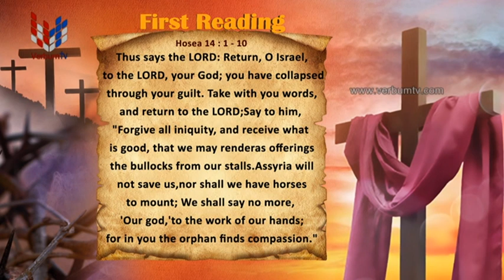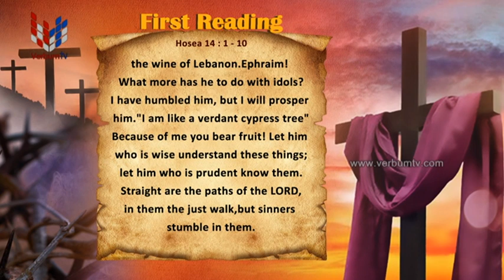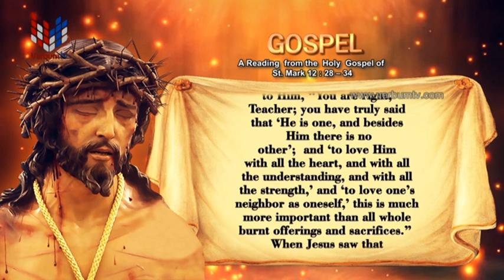SRI WACHANAYANO (ශ්‍රී වචනයාණෝ) ENGLISH - EP 2782 - 2023 03 17